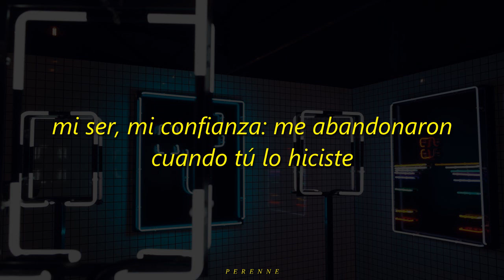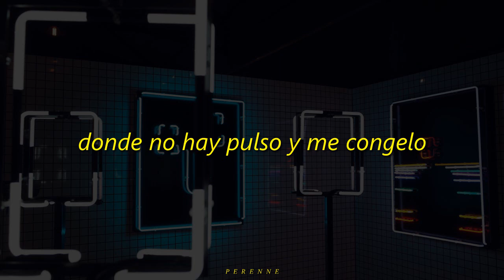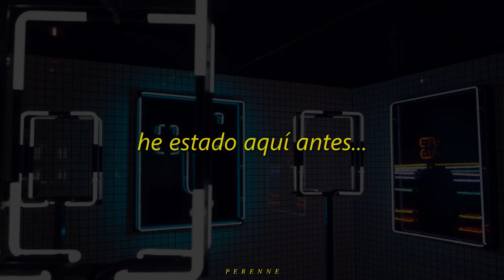mirror // the drums (español)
álbum: abysmal thoughts (2017)
all the copyright goes to the drums.

[lyrics]
I didn't need another push towards the edge
But you did it with a casual stance
My constitution, my confidence
They left me when you did
And now I'm asking

I look in the mirror (Who are you?)
When the sun goes down
I ask myself (Who are you?)
Who are you now?

I'm not the human that I could have been
Instead I gave my heart to a breathing machine
Where there's no heartbeat and I'm freezing
And you don't care

A room without a door

toda sugerencia es bien recibida.